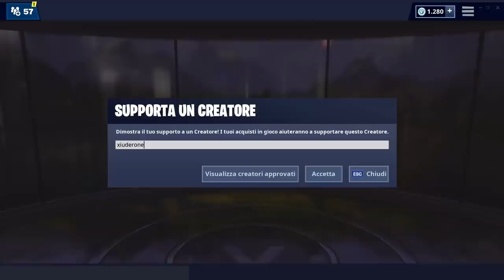IL MINIGAME DELLA RUNA APPARSA SU FORTNITE! + NUOVA SKIN PASQUA! (stagione 8 fortnite)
Qualche ora fa è APPARSA una RUNA su FORTNITE! SCOPRIAMO ASSIEME cosa si DEVE FARE per MUOVERLA in un PERCORSO! SVELATA anche una NUOVA SKIN di PASQUA!

BENVENUTO!

➜ Motherboard: MSI Z97M GAMING
➜ GPU: NVIDIA GeForce GTX 970
➜ Cuffie: TRUST GXT 393 MAGNA
➜ Mouse: TRUST GXT 188 LABAN
➜ Tappetino: OMEN Mouse PAD 300
➜ Tastiera: TRUST GXT 890 CADA
➜ Microfono: TRUST GXT 252+ EMITA PLUS
➜ Sedia: AROZZI Torretta Orange
➜ Desk: AROZZI Arena-Green
➜ Webcam: Microsoft Lifecam Studio
➜ Handcam: Microsoft Lifecam HD-3000
➜ Monitor(2x): MSI OptixG24C LED Gaming Monitor 24''

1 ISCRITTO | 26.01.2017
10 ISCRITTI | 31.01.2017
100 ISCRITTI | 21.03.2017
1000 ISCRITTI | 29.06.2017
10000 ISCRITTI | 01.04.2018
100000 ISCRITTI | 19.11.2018